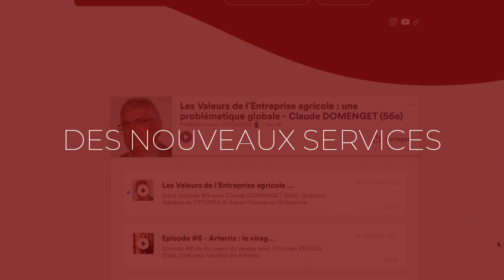Merci 2022, à l'année prochaine. 🎉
Découvrez en vidéo le récapitulatif de nos évènements en 2022.